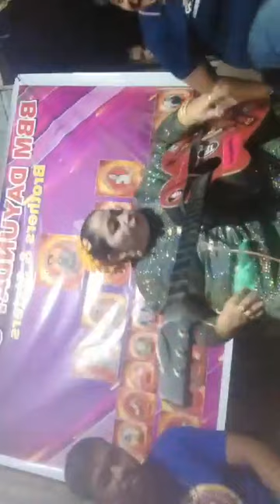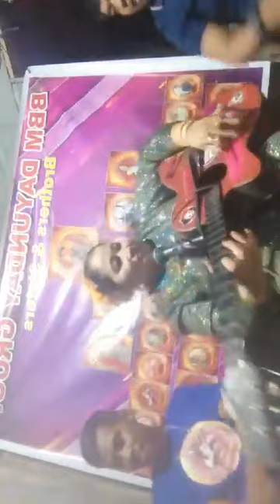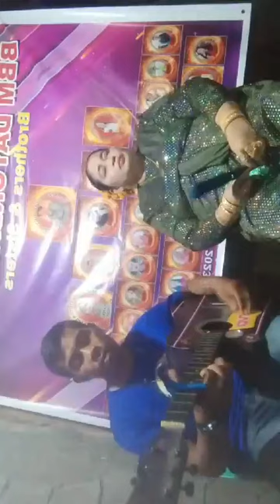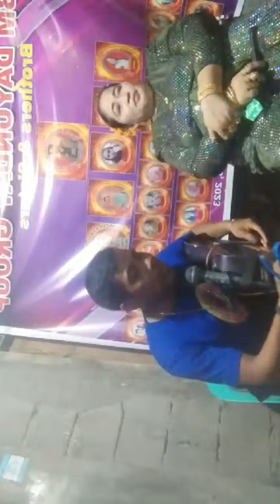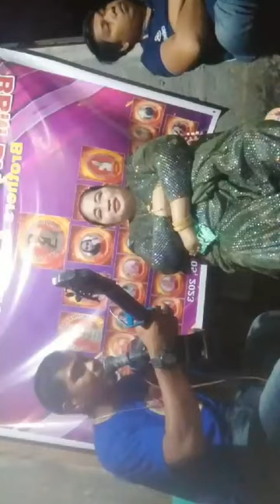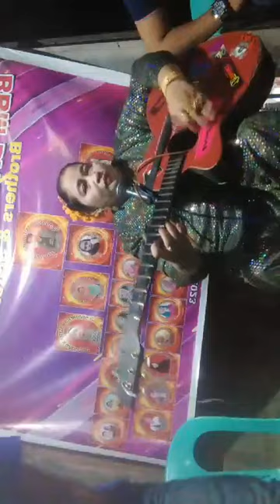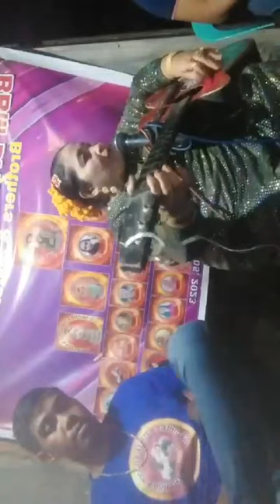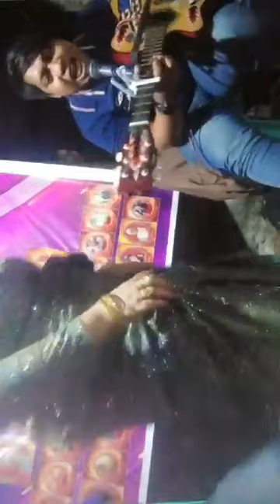NEW DAYUNDAY NILA JERRY MAYA BAINOT AND SAM